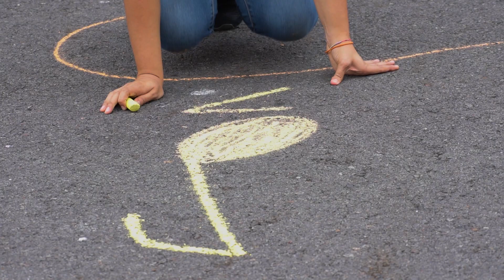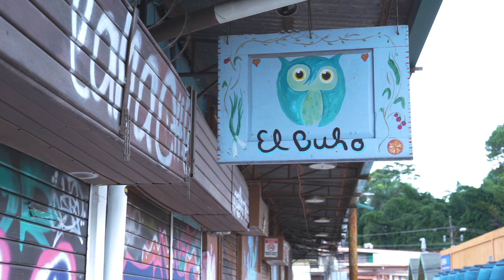¿Sin Salida? Violoncello Para los Barrios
Beca Creativa 2020, Ministerio de Cultura y Juventud de Costa Rica
Ileana Rivera Rogel, Violoncellista y productora.
Agradecimientos a
Gerardo Madrigal de la Municipalidad de Montes de Oca.